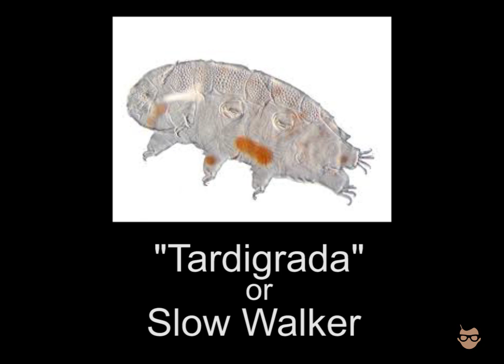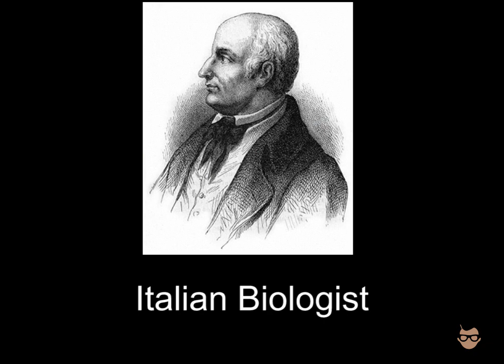Ang Maliit na hayop na kasing Tibay ng Super Hero - Tardigrades (Tagalog)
Our Episode for this week: May 22, 2020

Kaalaman Episode 1 - Ang Maliit na hayop na kasing Tibay ng Super Hero - Tardigrades  (Tagalog)

Tara na't ating alamin, ang maliit na hayop na itong may kasing Tibay ng isang Super Hero, Talaga namang astig ang hayop na ito dahil hindi mo basta magagapi o mapapatay kahit anumang torture ang gawin mo sa kanya.

kilalanin ang mga Tardigrade na kilala rin sa tawag na Water Bear, Moss Piglet, Tardigrada o Slow Walker.

Para sa Pangalawang Episode ng Astig Pinoy.

Tardigrades, often called water bears or moss piglets, are near-microscopic animals with long, plump bodies and scrunched-up heads. They have eight legs, and hands with four to eight claws on each. While strangely cute, these tiny animals are almost indestructible and can even survive in outer space.

Come in Join us:
Astig Pinoy Community

Love, Motivation & Inspiration
(with over 145K members)

Papa Bol(Wanted Sweetheart)Ligawan,Tawanan at Tugstugan!!!

Metro Manila House and Lot For Sale
(with over 66K members)